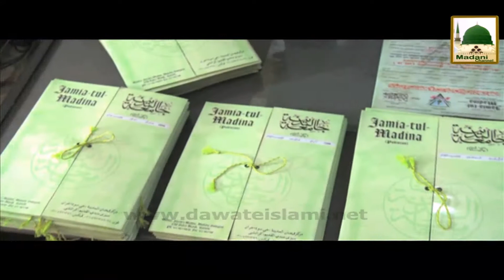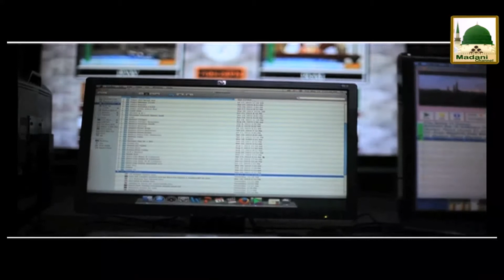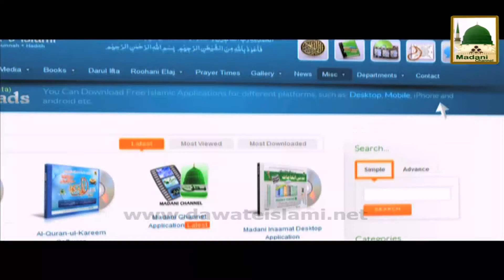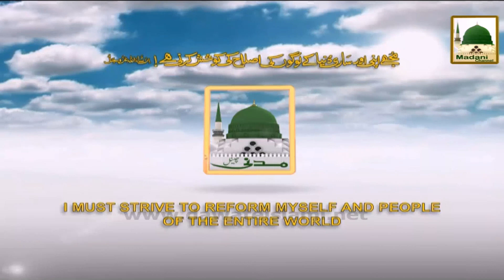Introduction To Dawateislami 2015